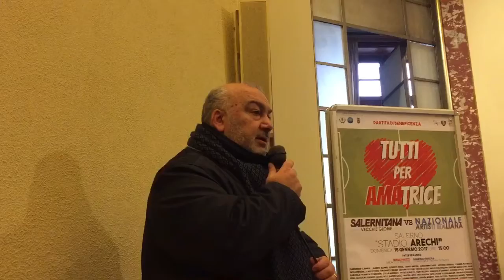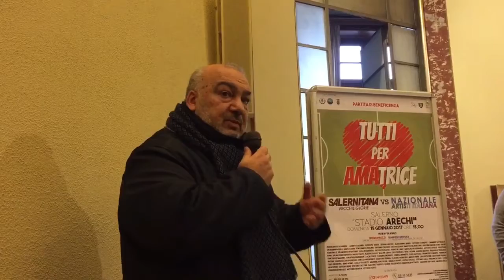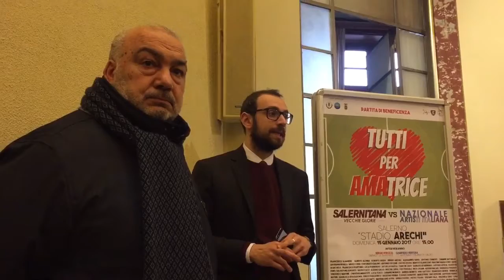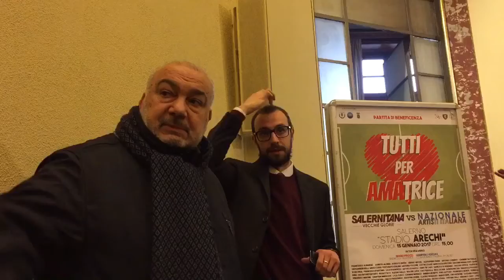Salerno: Tutti per Amatrice